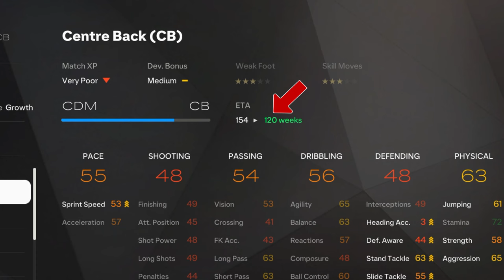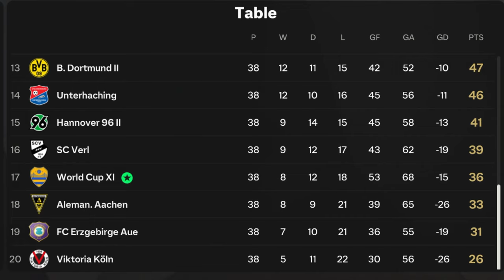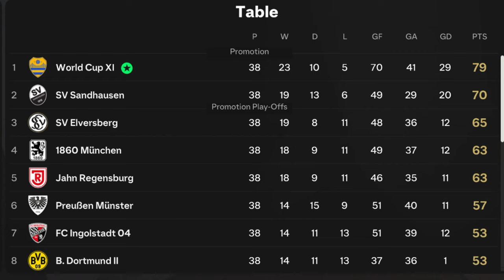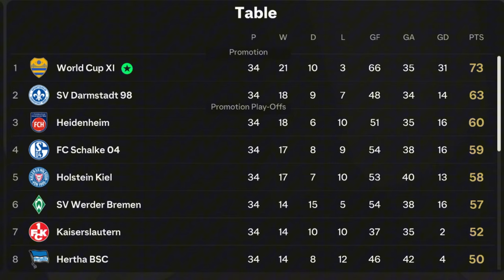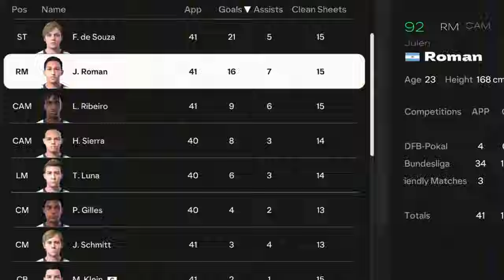All Time World Cup XI with Youth Academy!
In this video we will try to create the best possible youth academy team formed based on one Exceptional talent per Every World Cup starting from Pele in 1958 to Messi in 2022.